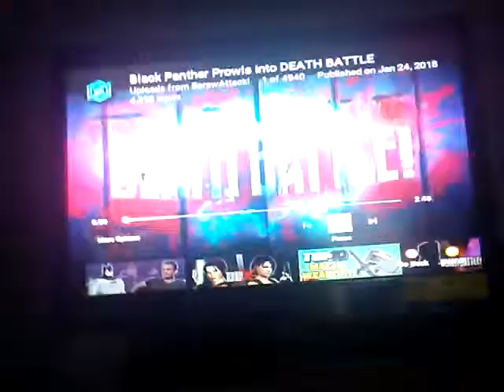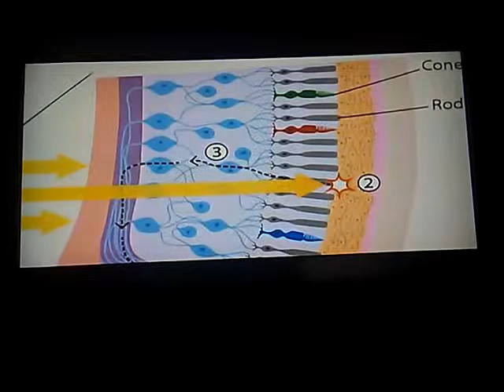January 24, 2018